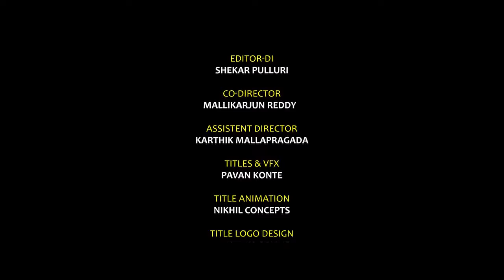Software Subramanyam Web Series || Episode - 1 || Prem Ranjith || Shivani Mahi || Infinitum Media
Sure, it's a meet-cute but may be just not that cute. Here's the story of Subramaniam... sorry! Software Subramanyam and his unconventional love story.'

" SoftwareSubramanyam " is a Telugu Rom Com Web Series Featuring PremRanjith & ShivaniMahi as Leads.

Cast - Prem Ranjith, Shivani Mahi, Sathwik Somalanka, Jayanth Patnam

Direction - Sudheer Kumar Jadala

Writer - Preetam

DOP - Bhanu Prakash M

Editing & DI - Shekar Pulluri

Title Animation - Nikhil Concepts

Publicity Designer - design Manchu

Co - Director - Mallikarjun Reddy

Asst Director - Karthik

Line Producer - Jayanth Patnam

Executive Producer - Sri Vidya Maharshi